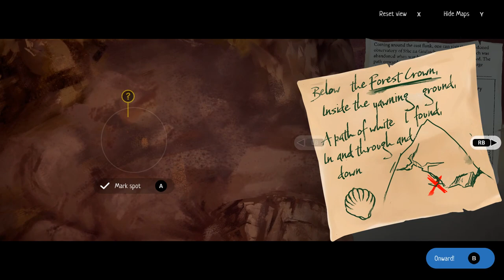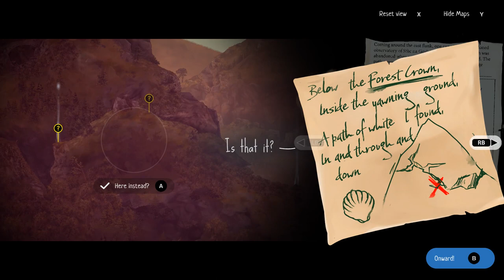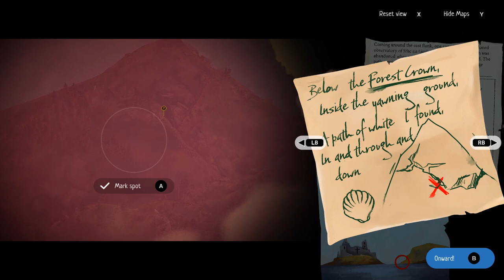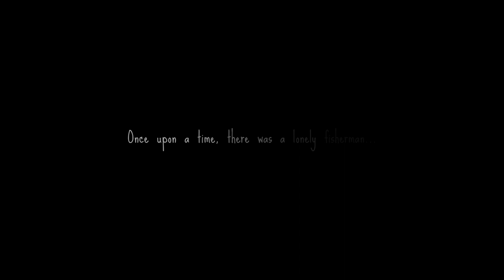A Highland Song - Part 5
Moira McKinnon is running away. A wild adventure through the Scottish Highlands, with open platforming and dynamic storytelling, maps and music. From the creators of Heaven's Vault and 80 Days.